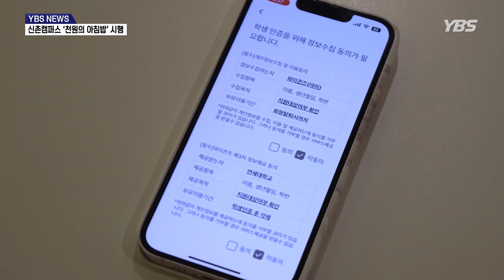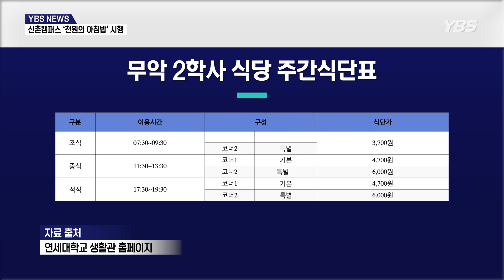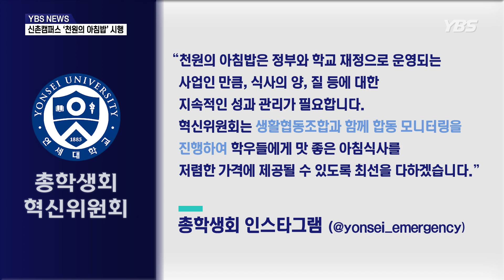[YBS NEWS] 연세대학교 신촌캠퍼스, 2학기부터 ‘천원의 아침밥’ 시행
이른 아침, 학식당이 사람들로 북적입니다.

2023학년도 2학기부터 국제캠퍼스와 더불어 신촌캠퍼스에서도 천원의 아침밥 사업이 시행되기 때문입니다.

시행 기간은 9월 1일부터 12월 21일까지며, 연세대학교 학부생과 대학원생이라면 누구나 참여할 수 있습니다.

학생회관 지하 1층 맛나샘에서 이용이 가능하고 학기 중 월요일에서 금요일, 오전 8시부터 9시 반까지 진행됩니다.

다만 외부인 제한을 위해 yammi앱을 통해서 학생 인증을 한 후 식권을 구매하는 방식으로만 이용할 수 있습니다.

식권 구매가 가능한 시간은 오전 7시 50분부터 9시 30분까지이며 배식은 9시 40분에 마감됩니다.

‘천원의 아침밥’은 농림축산식품부에서 대학생의 식비 부담을 낮추고 쌀 소비를 늘리기 위해 시행한 정책입니다.

국제캠퍼스에서는 1학기부터 해당 사업을 시행 중이며, 하루평균 600여 명이 참여하고 있습니다.

[국제캠퍼스 학부생: 오전 수업이 있을 때 ‘천원의 아침밥’을 먹고 나면 속이 든든해서 좋았고요. 무엇보다도 가격이 저렴해서 부담이 적었던 것 같습니다.]

다만 신촌캠퍼스에서는 무악 2 학사 지하에 있는 기숙사 식당만이 3,700원에 조식을 제공하고 있어 사업 확대에 대한 목소리가 커져 왔습니다.

이에 따라 연세대학교 총학생회 혁신위원회는 학교 본부를 포함한 다양한 부서와 협력해 국제캠퍼스뿐만 아니라 신촌캠퍼스까지 사업 범위를 확대했습니다.

[함형진 총학생회 혁신위원장: 물론 행정적인 절차도 좀 복잡하지만, 재원 마련하는 게 가장 힘들었던 부분이었던 것 같고, 이제 학교 본부 특히 대외협력처에서 이런 모금 활동을 잘 진행해 주셔서 또 동문분들께서 많이 모금해 주신 덕분에 신촌캠퍼스 ‘천원의 아침밥’ 사업이 시행될 수 있었던 것 같습니다.]

해당 사업은 초기 단계에서 집밥 2종의 형태로 진행하며 점차 메뉴를 다양화할 예정입니다.

[신촌캠퍼스 학부생: 일단 메뉴도 생각보다 진짜 잘 나오고 밥이 진짜 잘 나와서 주변에 자랑도 많이 했거든요. 그래서 부모님도 보시고 ‘어 밥 진짜 잘 나온다고’ 그러시고…]

또한 혁신위원회는 생활협동조합과 함께 합동 모니터링을 진행하여 학우들에게 좋은 아침 식사를 제공할 수 있도록 최선을 다하겠다는 입장을 밝혔습니다.

[함형진 총학생회 혁신위원장: 홍보가 잘 이루어지고 있는지에 대한 모니터링이 먼저 이루어질 것 같고요. 아무리 싸다고 해서 메뉴가 맛이 없으면 학생들이 많이 찾지 않을 수 있다 보니까 메뉴와 관련된 부분에서도 전반적인 모니터링이 집중적으로 이번 한 달 정도 이루어질 것 같습니다.]

[이응천 점장: 저희 식당에서도 맛있고 안전한 품질 관리를 위하여 최선의 노력을 하겠습니다. 학생 여러분들은 맛있게 드시고 오늘도 건강한 하루 보내시고요. 파이팅 하십시오. 연세대 파이팅!]

저렴한 가격에 맛 좋은 식사를 제공하는 ‘천원의 아침밥,' 그 귀추가 주목됩니다.

YBS NEWS, 염민줍니다.